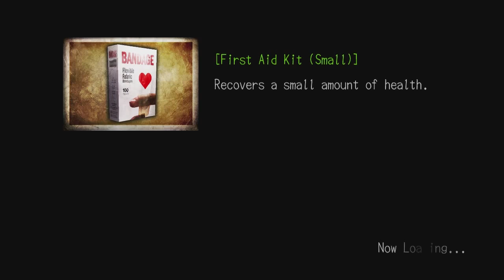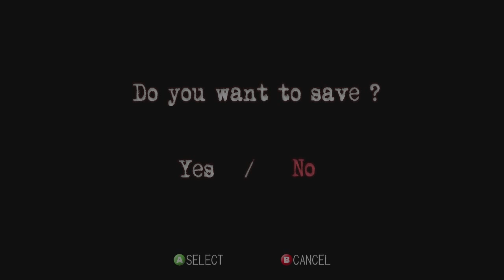Deadly Premonition: Director's Cut Episode 2